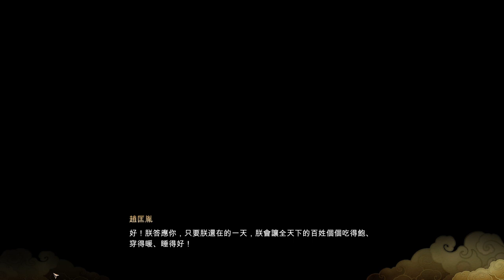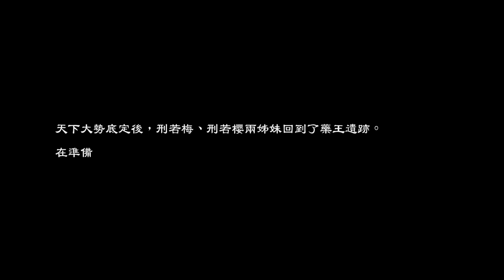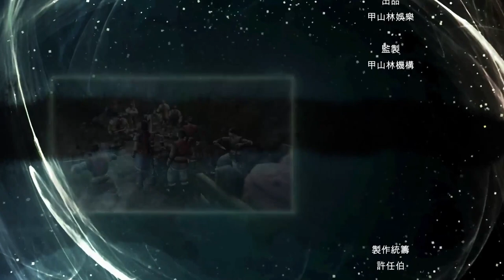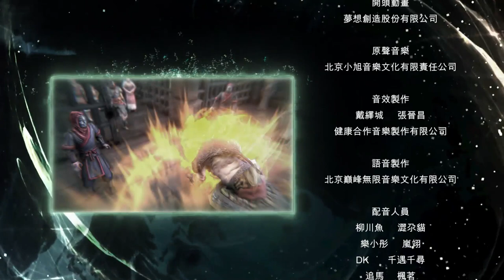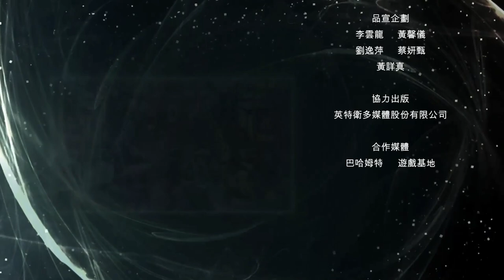FateSeeker 天命奇御 - 文字攻略修訂版(在簡介)P4 附結局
4.虎啸探亲

剧情紧随药王密窖后，在桥边解决掉山贼后回到药王谷正房与刑若梅对话，一同前往虎啸派。

去大厅触发剧情，根据需要去找小猫和小樱，在门口得知她们在讲悄悄话（一）。

＊記得解支線＊

与小猫一同去看老虎，得知这是个阴谋，一路上与摩尼教战斗，最后与上官虹伶战斗。

与姐妹两对话（一），任务完成。

5.虎啸决

击败虎啸派的五虎将，分别需要八卦离/巽/乾/坤/震到达至少6层，最后对话（二）完成任务并习得虎啸决。

7.老虎吃黄瓜片

先在虎啸派大厅里与左边弟子对话得到任务提示，然后在虎啸派大厅旁边亭子里的女弟子对话获得老虎吃黄瓜片的传闻，出示黄瓜片给老虎获得黏糊糊的药方，将药方出示给大厅左边第二个弟子即可，获得丹药配方。

6.二师弟的怀疑

最开始来到虎啸派后与中间二师弟对话（八卦艮6层）。

＊必須打贏ＢＯＳＳ，可以多讀檔來學會攻略

虎啸探亲任务结束后再与二弟子对话，获得名刀万人敌。

8.难言之隐－－別對話倉庫守衛，後續劇情才能開

在杭州码头触发剧情，与摩尼教战斗，前往鸣帮，对完话后遇到宓玥，正式开启任务。

一路前进，先与桥边石像旁的女子对话，获得江南故国纸条，出示给前方楼梯左边方向的鸣帮老人。

然后找周围人互动获得更多的信息，一切准备就绪就去找帮主（二）推动剧情。

与李煊战斗，获得15点八卦。

注意：任务完成后，宓玥会跑掉（要送礼物就要在这之前送）。

11.虫痴－影子内卫断刀跟宓玥換

与鸣帮桥外的茶点弟子对话得到任务提示，像其出示虫药方半张（八卦艮6层），获得药方。

注意：虫药方半张的获取见影子内卫断刀任务。

9.后主之事

先与李煊对话，获得李后主画像，词（相见欢）。

来到杭州，出示词（相见欢）给擂台对面的书画摊老板（二）。

前往云来客栈找酿酒坊妇人并出示李后主画像推动剧情。

回到鸣帮告知李煊交付任务。

组织好队伍一同前往杭州的摩尼教堂，与摩尼教徒战斗，最后与宓庵战斗，与宓玥对话出选项（二）成功攻略宓玥并获得无字秘籍（与弑魂刀配合获得弑魂刀法秘籍）。

12.神秘老人

在杭州城门处自动触发剧情，小孩会递来纸条，王屋山重新解锁，去王屋山找神秘老人对话杰克，该任务会开启新地图憾龙湖。

14.谜团

根据神秘老人提示前往憾龙湖找寻真相。

到达憾龙湖与大门的黄锺对话并出示婶娘的石头（一），获得龙形玉佩。

15.身世之谜

与大门旁边的石墩机关互动并出示龙形玉佩开启大门，一路前进，来到后周陵墓，开启棺材推动剧情，最后与梁人昊战斗，到达开封完成任务。

16.血海深仇

完成拼图进入皇宫推动剧情，与安盛渠战斗，获得玄武碎甲，出选项（二），获得10点八卦，魔刀地煞并成功攻略赵妽。

17.风起云涌（最后的主线）

前往少林寺开启最终任务。

挑战各个帮派，之前完成过支线任务可以减少部分帮派战斗。

一路上与摩尼教战斗，最终与摩尼教主战斗，大获全胜，成为武林盟主，游戏结束。

伏虎迷蹤劇情流程-轉貼自巴哈

小溪村

昊哥房內床底下包袱取得 紙包雞 ，直接使用後取得 包雞紙 。

◎十分重要的道具，影響嚴樂好感度。

昊哥房內右側酒罈取得 死老鼠，可出示給小櫻。◎有興趣也可以先出示給小溪村其它角色看看 (笑

◎也可以等到在第四域中出示給煮火鍋的某人

- 第一域 -

◎ 記得先和嚴樂聊天提高好感度！

◎ 與所有人對話取得各個傳聞

攤販旁箱子取得 藥杵 ，可出示給 徐小福 。

長黑菇 可出示給 徐小福 取得 長黑菇汁液 。

包子舖內袋子取得 花椒 ，後期可與 清松果 一起製成 褐色藥丸 。◎ 藥丸 可出示給 黑市商人

◎ 和 黑市商人 購買 火種 ，之後會用到。

◎ 將 嬸娘的髮簪 出示給 首飾商人 ，得知她並非當年販售髮簪之人。

◎ 至橋頭守門人旁取得 第一域的考驗 ， 出示給徐小福旁 砍柴男人 後得到 第二道題 。

◎ 第二道題 出示給包子舖下方的 沉默老人 後得到 第三道題 。

◎ 第三道題 出示給林天師旁的 挑水男子 後得到 最終謎題 。

◎ 最終謎題 出示給西民房內的 唐閔 後觸發劇情並戰鬥。

問答：盲人也能辨識、沒有全瞎的人、包含你、七絕幫、守門人都有嫌疑、不該知道只是第一題

◎ 戰勝第一域主後取得 白虎令、論語抄本。

◎ 至東邊民房內調查櫃子並出示 白虎令 後取得 白虎卷 。

◎ 至第二域前可再拿一份第一域考驗題目，同之前步驟換成 第二道題 後暫時先收著。

◎第二道題 道具描述上說有一股水果的甜味，而有傳聞說水果汁液書寫的字跡需要火燒才會浮現。

◎ 向 看守者 出示 白虎令 後即可前往 第二域 。

- 第二域 -

◎ 進入那個雲那個霧之後遭遇 嬸娘 ，出示 嬸娘的髮簪 後解除幻覺。

◎ 從 阮清 話中得知，她的老公第二域主功夫雖好但是 定力很差 。◎人妻吐槽(笑)

◎ 調查 嚴樂 後再與 阮清 對話後得知要用 香丸 交換 香囊 。

從箱子內取得 洛霄竹 ，可與 玫瑰 一起製成 綠色香丸 。◎阮清 需要的上等香丸

◎玫瑰 是跟第一域的 花婆婆 購買

在偷情的大福叔(X)身後取得 大鮮菇 。 ◎之後可出示給 苦惱男子，有沒有搗成汁液皆可

從 煉丹方士 身後取得 綠礬油 。 ◎綠礬油 也就是 硫酸，之後會用到

先和 狂人 對話後才能拾取地上的 謎樣丹藥 ，將 謎樣丹藥 出示給 煉丹方士 後取得傳聞。

煉丹爐下方箱子取得 雲夢果 ，可與 豆漿 一起製成 藍色香丸 。 ◎可出示給 黑市商人

◎ 回到 第一域 先找 花婆婆 購買 玫瑰 。 ◎蘆花、曼陀羅花也可以先各買一個起來，曼陀羅再搗成汁

◎ 到包子舖找 段常仁 將 玫瑰 和 洛霄竹 製成 綠色香丸。

◎ 將 綠色香丸 出示給 阮清 ，取得 香囊 及 仙丹(提高生命上限1000) 。

◎ 將 香囊 出示給 嚴樂 後，準備應戰 第二域主 。

◎ 戰勝 第二域主 後問答：引我來此可能是谷主、谷主極有可能是認識的人。

◎ 取得 玄武令 ，前往 狂人 後方調查藤蔓，出示 綠礬油 後進入 廢棄礦坑 。

◎ 礦坑內調查可以取得 紫嫣琉璃、紫晶花、玄武卷。 ◎牆上火把也可調查來看與嚴樂的對話

◎ 紫晶花 可出示給第一域的 花婆婆 ，得到 益氣露(提高內力上限100) 。

◎ 記得再次和 嚴樂 聊天提高好感度！

◎ 向 看守者 出示 玄武令 ，進入 第三域 。

- 第三域 -

◎ 觸發劇情後得到 孟子 。

在 王阿麻 前方取得 白蘑菇 ，可出示給 徐小福 搗成 白蘑菇汁液 。

◎ 將 白蘑菇汁液 出示給 第二域的狂人 恢復其心神。

在 原摩尼教徒旁 取得 木棍 ，之後可與 漁網 一起組成 網子。

◎ 在 原摩尼教徒 下方和 ？？？小孩 觸發劇情對話後取得 題本 。

◎ 在道具欄中使用 題本 開始幫小孩寫作業，答案是：左傳、大學、周易、樂經、第二域主

◎強烈建議選一次 奈米學 (笑

◎ 回到 第二域 找 第二域主 對話，返回第三域途中得到 紙鶴 。

◎ 再次和 嚴樂 聊天提高好感度！

◎ 並且可以在此時將 包雞紙 使用摺成 油膩膩的紙鶴 ，出示給 嚴樂 再次提高好感度！

◎ 回到原本 小孩 地點之後觸發劇情，和 嚴樂 對話後開始推理。◎這裡的問答會影響 嚴樂 的好感度

問答順序：從小孩手上取得 題本 ，且字跡和 論語抄本 一樣

由此得知小孩在谷中待了 數月甚至數年 ，且域主 全都認識

證明齊修與小孩有關的東西是 紙鶴 ，張大童則是 孟子

與阿熙有血緣關係的是 我們素未謀面的人

◎ 問答結束後對戰 第三域主 ，戰勝後取得 朱雀令、清松果 。◎清松果 可與 花椒 製成 褐色香丸

◎ 向 看守者 出示 朱雀令 前往 第四域，在 橋中間 先調查 藤蔓亂麻 後，回頭尋找 王阿麻 對話。

◎ 調查 藤蔓 後攀爬至谷底 藤蔓洞穴，調查地上 書本 得知煙燻蟲子的方法。

◎ 調查 箱子 得到 火把 ，並且自動與身上的 曼陀羅花汁 組合成 曼陀羅火把 。

◎ 調查 火堆 出示 火種，再對 點燃的火堆 出示 曼陀羅火把 得到 驅蟲火把。

◎ 對 點燃的火堆 出示 第二道題 後可以觸發 木頭人 支線。

◎在11/19更新後已可在第四域中找到 木頭人任務 後續中的 藍先生，將 第二道題 出示給他即可。

◎ 直接通過 飛蟲 並調查 草叢 取得 朱雀卷 ，調查 藤蔓 返回橋上。

◎進入第四域前可先確認 嚴樂 好感度是否為69 ，假如有達到69的話，第四域會有不同的對話內容。

- 第四域 -

◎ 進入第四域觸發劇情並且強制跳入井中洞窟。

◎ 調查 地上書本 得到 代表春、夏、秋、冬四本 以及 觀萬物 一書。

◎ 四個機關柱各自代表春夏秋冬，春、秋放入同樣代表春、秋的書本。

◎ 而夏、冬則是放入相反的書本，夏柱放冬書、冬柱則放夏書後觸發機關。

◎ 調查右下方的木人，並且選擇 摩擦 墨條後再次觸發機關。

◎ 調查 壁上畫軸 得到 擊燕 提示，調查左上方木人硯台選擇 敲擊 後觸發機關。

◎ 調查書房內的 書櫃 得到 第四域主提示 以及 機關書 。

◎ 從書房左側得到機關書的提示，閱讀 觀萬物的第十行：過十(11)歸於六(6)，行三(3)又二八(16)

◎ 直接使用 機關書 並且照順序翻十一、六、三、十六，並得到 仙丹。

◎ 到書房門口觸發劇情後得到 拂硯，出示 拂硯 後對戰 第四域主，戰勝後得到 青龍令 。

◎ 再次和 嚴樂 聊天後好感度達到最高！！

調查 鍋子 得到 豆漿，可與 雲夢果 一起製成 藍色香丸 ◎可出示給 黑市商人

◎ 與 苦惱男子 對話後出示 豆漿 ，再次對話後出示 大鮮菇/大鮮菇汁液 後得到 槁木新生丸。

調查 桶子 得到 漁網 ，使用後會與 木棍 組合成 網子。

◎ 調查 石碑 後出現萬惡機關鎖，隨後被 嚴樂 破解(物理)後出現 地下石室密道 。

◎ 進入 地下石室 ，調查牆壁文字，第二次調查後出示 長黑菇汁液 ，得到 青龍卷。

◎ 獲得四卷書冊後自動組成 僕人的記載全篇 。

◎ 與第四域涼亭中的 暗器商人 對話後出示 紫嫣琉璃 ，得知劇情後選擇 他沒有確切說這是磷翠石 。

◎ 回到第一域的右側民房內與 臭小鬼 對話，之後對 老婦人 出示 蘆花 後得知嬸娘髮簪為贗品。

◎ 再回到 第四域 向看守者 出示 青龍令 後即可前往谷底。

- 谷底 -

◎ 進入谷底後調查地上 日晷 並出示 老僕人的記載全篇 ，觀察完所有提示後選擇 跳下深谷 。

照順序選擇：寅、巳、酉、辰，順利到達 谷底秘境 。

◎ 可以從附近三個盒子中拾獲總計一萬多錢。

◎ 左上方花叢觸發用 網子 捕捉七星瓢蟲，並且用網子和嚴樂換取益氣露。

◎在11/19更新後已能正常取得七星瓢蟲王，可在第四域出示給想要七星瓢蟲的NPC。

◎ 回頭調查 四獸圓盤 ，並依照『水』青龍令、『火』朱雀令、『金』白虎令、『土』玄武令

◎ 觸發機關後調查大樹下書本，得知老僕人最後的心願。

◎ 調查 大樹 後得到 老僕人的字條、暗器針、仙丹

◎ 直接使用 暗器針 會自動與身上的 白蘑菇汁液 組合成 伏神針。

◎ 重新調查 四獸圓盤 返回谷底，整備完成後到盡頭迎戰最後的谷主。

◎對戰時可以出示 伏神針 消除上官姊姊的紫色東華增益效果，會降低戰鬥難度。

◎我三周目時忘記出針，打完發現整整多花了快一倍的時間，可想而知其難度。

◎無論對戰時有無出示 伏神針，只要身上有 伏神針 最後選擇 理解她 就都會進入 完美結局。

◎給黑市商人褐色香丸 後會新增 凝血丸 可以購買，能消流血狀態，準備一些可以資本主義獲勝。